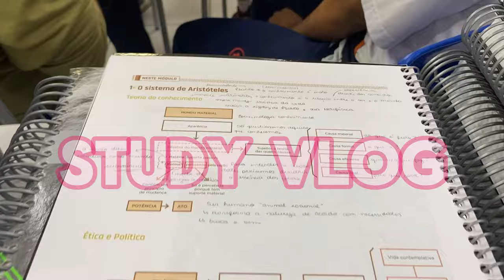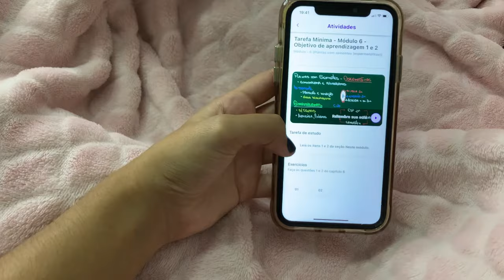STUDY VLOG NO TERCEIRÃO - Um ano inteiro de simulado ! - Julia Moraes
O vídeo de hoje é um STUDY VLOG NO TERCEIRÃO ! Vou mostrar para vocês um pouco da minha rotina de estudos no meu último ano do colégio.
Se quiserem mais vídeos assim, deixem nos comentários que eu gravo para vocês, beijoooooooooooooooooooooooooooooooooo